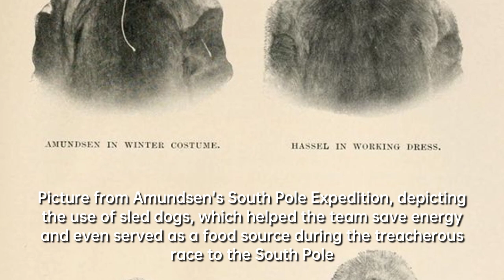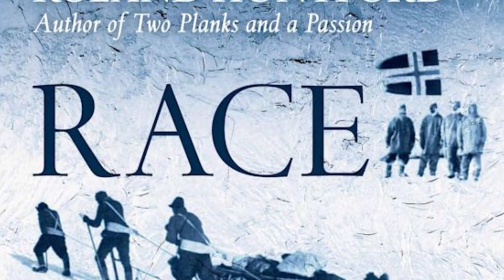The Dangerous Competition for the South Pole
The video tells the story of the epic race between British explorer Robert Falcon Scott and Norwegian explorer Roald Amundsen to be the first to reach the South Pole in 1911. Despite Scott's determination and scientific obligations, Amundsen's strategic planning and reliance on sled dogs allowed him to reach the Pole first, leaving Scott and his team to face a tragic and fatal journey back. The legacy of their race lives on in the permanent research facility at the South Pole, named the Amundsen-Scott South Pole Station.